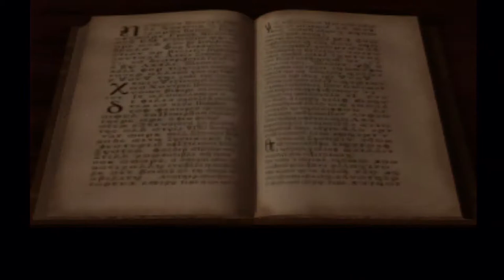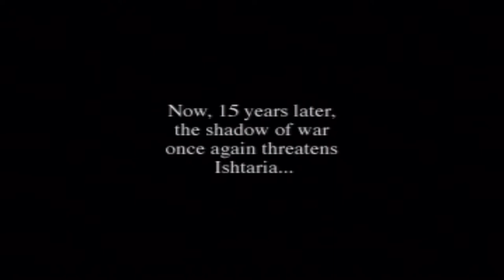Let's Play Vandal Hearts Part-1 Greatest Introduction Ever!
Greetings and Salutations viewers.

Vauldemare back with another game from my library. This time it's the under appreciated Vandal Hearts. This is probably one of my favorite strategy rpg's. It's has a lot of things going for it.

I wonder if this game is still good after all these years. Well let's find out.

Vandal Hearts (ヴァンダルハーツ) is a turn-based tactical role-playing video game developed by Konami Computer Entertainment Tokyo for the PlayStation and later ported to the Sega Saturn by Konami Computer Entertainment Nagoya. The PlayStation version was distributed in Japan, North America, and Europe. The Saturn version was only released in Japan. There was also a Microsoft Windows version developed and released in South Korea.

The game spawned a sequel, Vandal Hearts II, also for the PlayStation. A prequel, Vandal Hearts: Flames of Judgment was created for the PlayStation Network and Xbox Live Arcade. In 2004 Konami announced a Vandal Hearts game for the Nintendo DS, but it was later cancelled.

Developer(s)
Konami[show]
Publisher(s) Konami
Artist(s) Hiroshi Kyomasu
Writer(s) Nobuya Nakazato
Composer(s) Hiroshi Tamawari
Miki Higashino
Kosuke Soeda
Masahiro Yamauchi
Platform(s) PlayStation, Sega Saturn, Microsoft Windows
Release PlayStation
JP: October 25, 1996
NA: March 27, 1997
EU: June 1, 1997
Sega Saturn
JP: November 27, 1997
Microsoft Windows
KOR: 1998
Genre(s) Tactical role-playing
Mode(s) Single-player